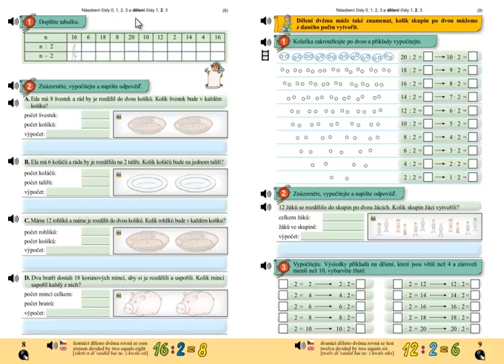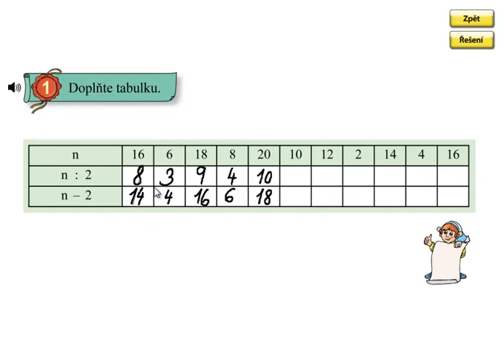Dělení 2; Matýskova matematika 6.díl, strana 8, cvičení 1